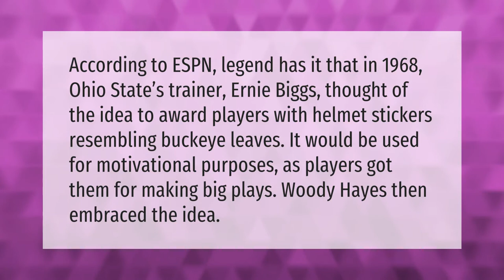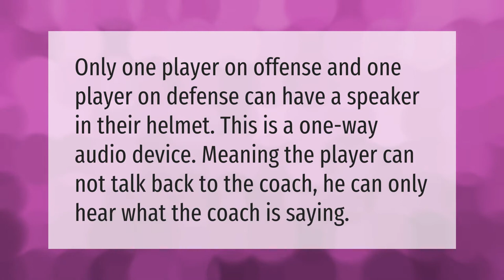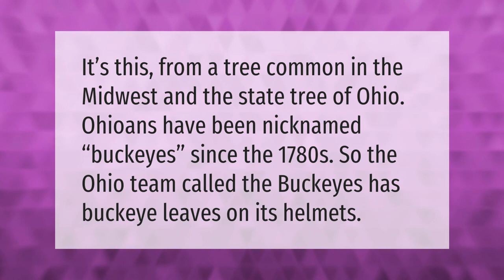Why do Ohio State football players have stickers on their helmets?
00:00 - Why do Ohio State football players have stickers on their helmets?
00:41 - Do college football players have speakers in their helmets?
01:07 - What are football helmet decals made of?
01:40 - What is the leaf on Ohio State's helmet?

Laura S. Harris (2021, February 5.) Why do Ohio State football players have stickers on their helmets?
    AskAbout.video/articles/Why-do-Ohio-State-football-players-have-stickers-on-their-helmets-215504